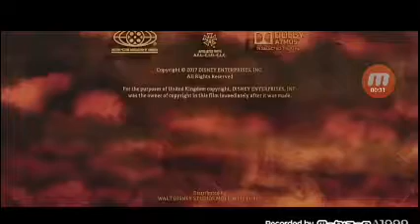Mandeville Films / Walt Disney Pictures (Beauty and the Beast Outro Variant, 2017)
Seen at the end of "Beauty and the Beast" (2017)
Belle Disney Princess Live-Action Movie